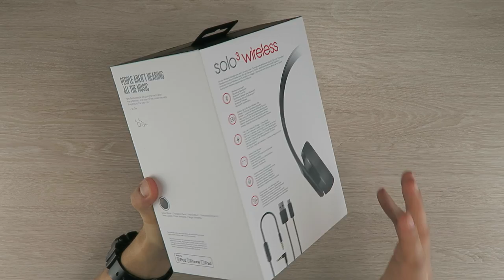Beats Solo3 Wireless, ¿son merecidas las críticas? Review español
Beats vende más auriculares en el mundo que cualquier otra marca. También gasta más en marketing que cualquier otra marca. Acaba de salir el Solo3 y lo probamos. Son merecidas las críticas que recibe?